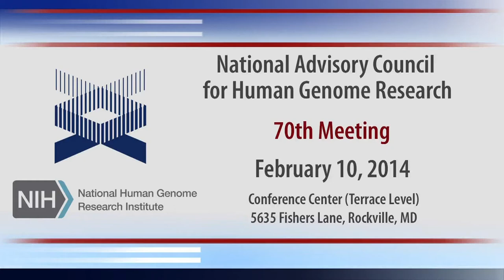Tribute to Jane Peterson - Mark Guyer